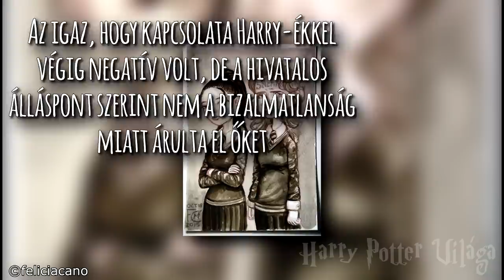Hermione sötét oldala | Harry Potter Világa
Bár Hermione Granger a sorozat egyik főhőse, mégis meg lehet említeni pár dolgot, amely megmutatja a karakter rossz oldalát.

Tartalom:
0:00 Bevezető
0:48 Szabályszeretőség?
3:29 Rita Vitrol bezárása
4:59 Többet erővel, mint ésszel
6:10 Lezárás, elköszönés

A videóban látható képek/videók sok esetben csak illusztrációk!

Ha tetszett a videó, akkor nyomj rá a likera!
 (Értesítés esetén a csengőt is be kell nyomni!)
A videóban szereplő kép-, és hanganyagokat nem én készítettem, azok a Warner Bros. John Williams, valamint egyéb zeneszerzők és grafikusok tulajdonában vannak!

Alvó sárkányt soha ne ébressz fel!